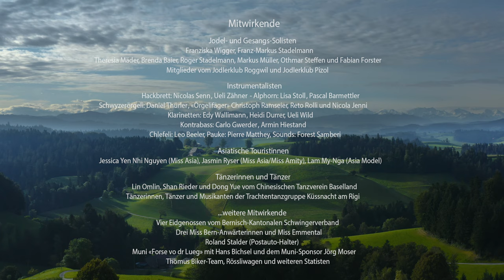Lueg-Song (Alles reist uf d'Lueg)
Musik, Text und Arrangement: Jack Säuberli
Projekt-Initiant: Jörg Moser
Produktion: Jack Säuberli
Tonaufnahmen: Walter Fölmli, Phonoplay AG
Video: IWISH Productons GmbH - Regie/Kamera: Joel Lopez – Kamera: Daniel Suter – AC: Debora Lienhard

Mitwirkende:
Jodel- und Gesangs-Solisten:
Franziska Wigger, Franz-Markus Stadelmann
Theresia Mäder, Brenda Baier, Roger Stadelmann, Markus Müller, Othmar Steffen und Fabian Forster, Mitglieder vom Jodlerklub Roggwil und Jodlerklub Pizol

Instrumentalisten:
Hackbrett: Nicolas Senn, Ueli Zähner
Alphorn: Lisa Stoll, Pascal Barmettler
Schwyzerörgeli: Daniel Thürler, «Örgelifäger» Christoph Ramseier, Reto Rolli und Nicola Jenni Klarinetten: Edy Wallimann, Heidi Durrer, Ueli Wild
Kontrabass: Carlo Gwerder, Armin Hiestand
Chlefeli: Leo Beeler, Pauke: Pierre Matthey, Sounds: Forest Samberi

Asiatische Touristinnen:
Jessica Yen Nhi Nguyen (Miss Asia), Jasmin Ryser (Miss Asia/Miss Amity), Lam My-Nga (Asia Model)

Tänzerinnen und Tänzer:
Lin Omlin, Shan Rieder und Dong Yue vom Chinesischen Tanzverein Baselland und Tänzerinnen, Tänzer und Musikanten der Trachtentanzgruppe Küssnacht am Rigi

...weitere Mitwirkende:
Vier Eidgenossen vom Bernisch-Kantonalen Schwingerverband
Drei Miss Bern-Anwärterinnen und Miss Emmental
Roland Stalder (Postauto-Halter)
Muni «Forse vo dr Lueg» mit Hans Bichsel und dem Muni-Sponsor Jörg Moser
Thömus Biker-Team, Rössliwagen und Statisten